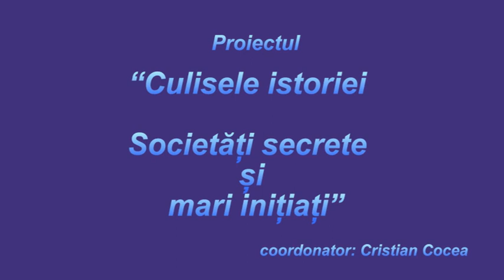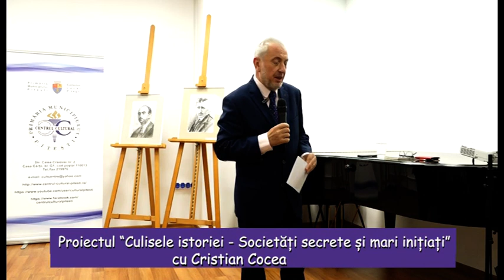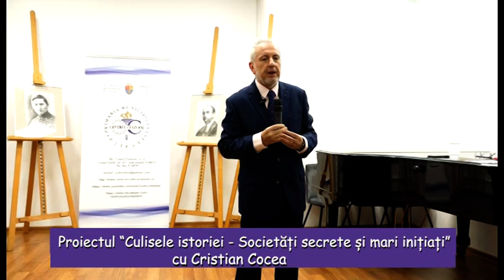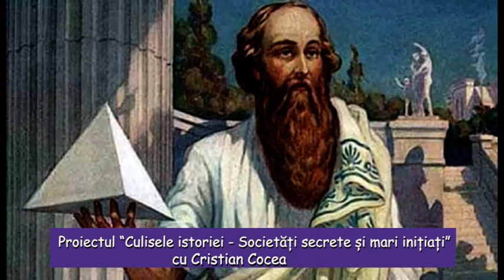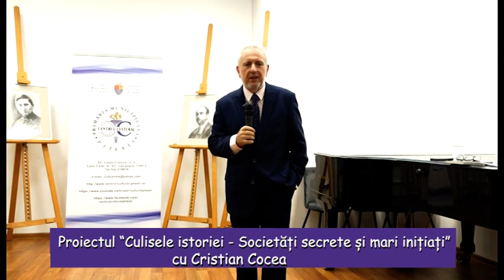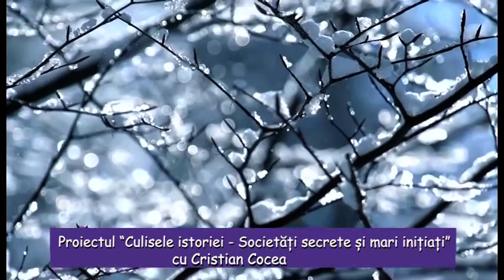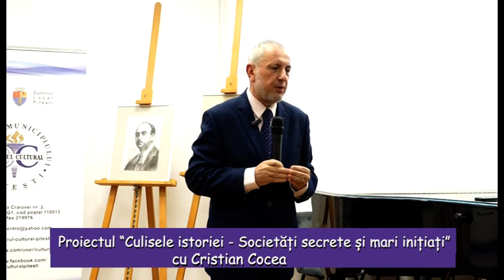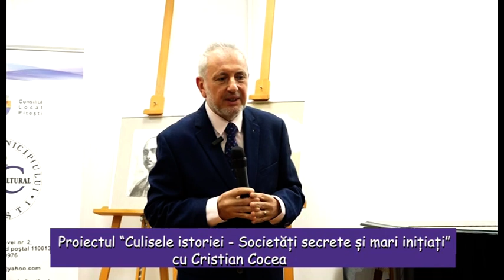Proiectul “Culisele istoriei Societăți secrete și mari inițiați” cu Cristian Cocea